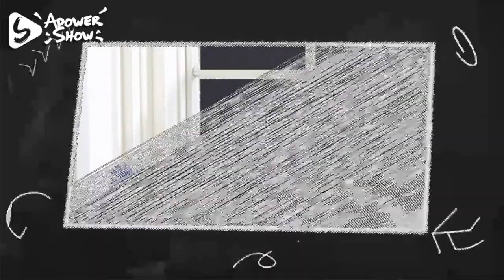frosted window film，multiple colour，decorate house！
Transparent static frosted window film and milky static frosted window film have different levels of transparency to meet your privacy needs in different locations

Static frosted window film,privacy protection,anti-sunlight/UV,self-adhesive no glue,it can be used for decoration in homes, offices, etc.

Name:transparent frosted pvc static window film
Material :PVC
Color:Transparent
Feature:protect privacy,decorative
Size(width):45,60,90,120cm
thickness:0.18mm
packing:Small packing:45cm/60cm/90cm:2m in a roll+shrink wrap+color insert,30rolls in a export carton
45cm/60cm/90cm:2m in a roll,1 roll in a color box,24rolls in a export carton
Big packing: 20m/50m in a roll,each roll in one export carton.
90cm/120cm:20m +shrink wrap,1 roll in one export carton
90cm/120cm:50m +shrink wrap,1 roll in one export carton

The color of this film is milky. His main function is to protect privacy. It can be used to decorate bathroom glass, door glass and so on. We are a professional manufacturer of glass film, with more than 600 kinds of film, welcome to contact.